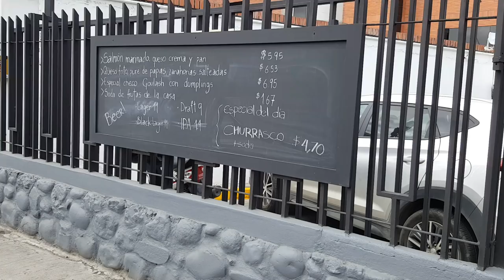Cuenca Ecuador: Hodge Podge